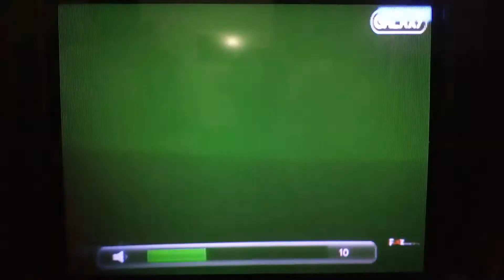Eyeborgs - Galaxy Channel Intro